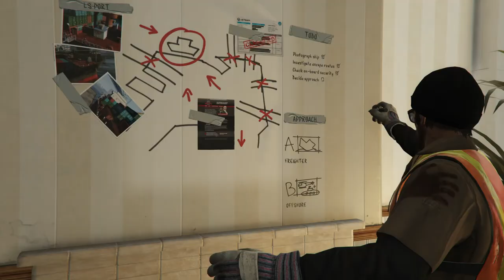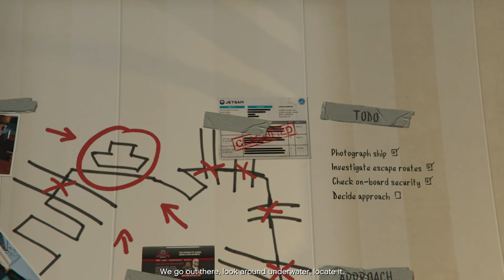Grand Theft Auto V [Redone] - Ep: 39 - Scouting the Port [NC]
Let's Play Grand Theft Auto V [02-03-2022] [Behind Schedule]

Franklin Missions Completed: [19]
Michael Missions Completed: [21]
Trevor Missions Completed: [21]

Space Parts Collect-able: [0/50]
Stunt Jumps Completed:  [1/50]
Letter Scraps: [0/50]
Epsilon Tracts: [0/10]
Submarine Parts: [0/30]
Hidden Packages: [0/12]
Knife Flights: [0/15]
Under the Bridge: [10/50]
Nuclear Waste: [0/30]
Peyote's Plants: [0/27]
Monkey Mosaics: [0/50]
Wildlife Photography Challenge: [0/20]
Murder Mystery Cryptic Messages: [0/?]

Note: Chapters made with YTM

LolindirLink.itch.io/YTM
[Time Links / Stamps Below]

0:00 - [YouTube Chapter Feature]
0:02 - 0:07 [Gameplay]
0:09 - 8:27 [GTA V Mission: Did Somebody Say Yoga? - GOLD] [Michael]
8:29 - 9:03 [Loading Screen]
9:05 - 9:22 [Gameplay]
9:24 - 14:29 [GTA V Mission: Grass Roots - Trevor - GOLD] [Trevor]
14:31 - 15:05 [Loading Screen]
15:07 - 15:21 [Gameplay]
15:23 - 17:26 [Cutscene]
17:28 - 25:41 [GTA V Mission: Scouting the Port - SILVER] [Trevor]
25:43 - 25:46 [Cutscene]
25:48 - 28:30 [GTA V Mission: Scouting the Port - SILVER]
28:32 - 28:37 [Cutscene]
28:39 - 33:20 [GTA V Mission: Scouting the Port - SILVER]
33:22 - 34:02 [Cutscene]
34:04 - 37:49 [GTA V Mission: Scouting the Port - SILVER]
37:51 - 41:21 [Cutscene]
41:23 - 41:29 [GTA V Mission: Scouting the Port - SILVER]
41:31 - 42:30 [Gameplay]
42:32 - [End of the Episode]